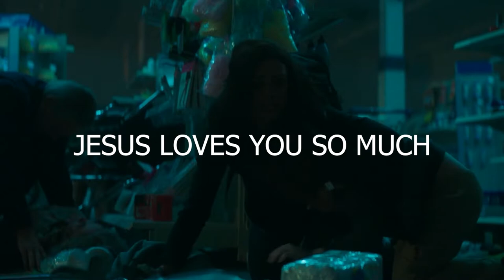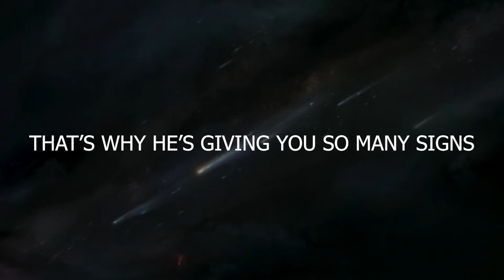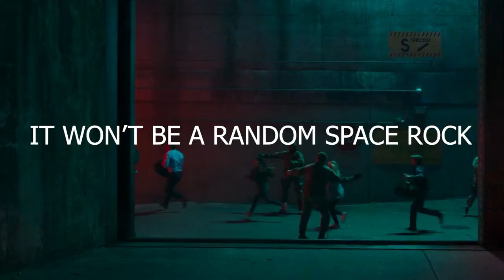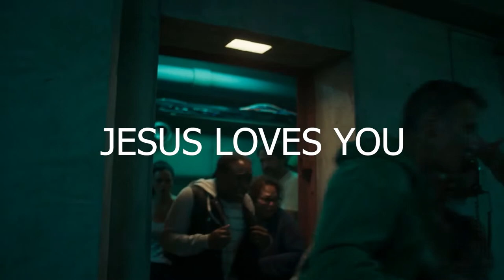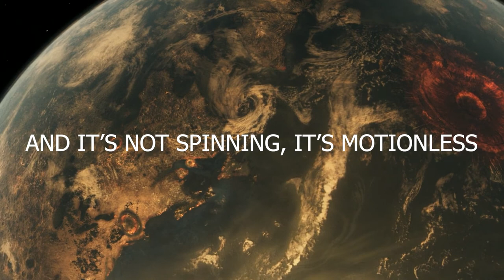Summer Rain - Greenland